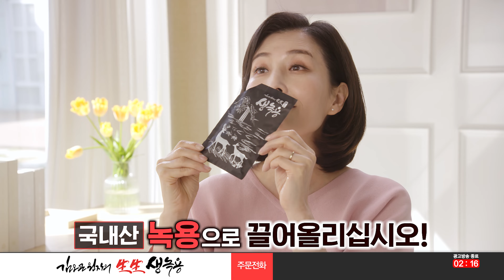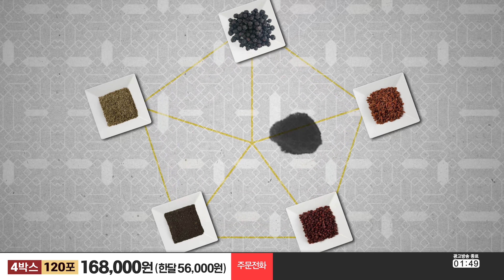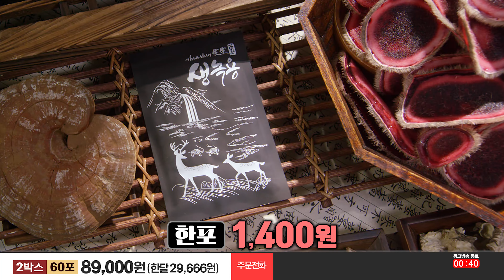[인포머셜/인포머셜 대행] 김오곤원장의 생녹용